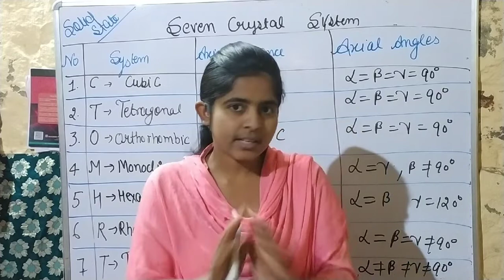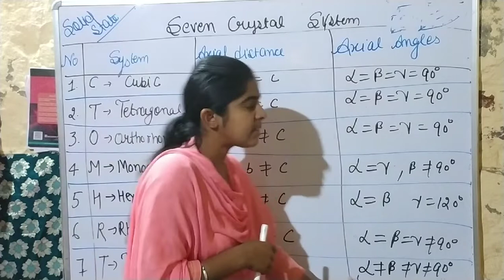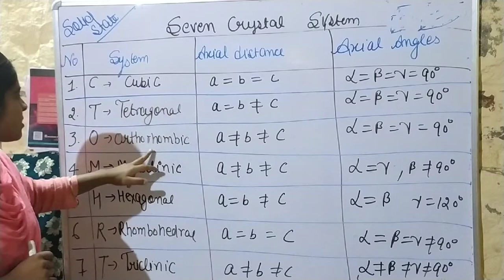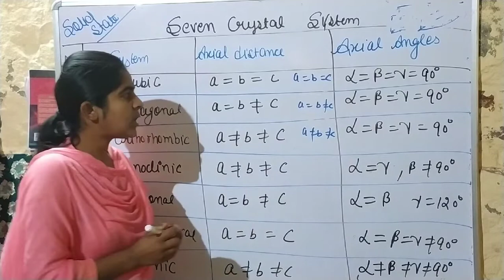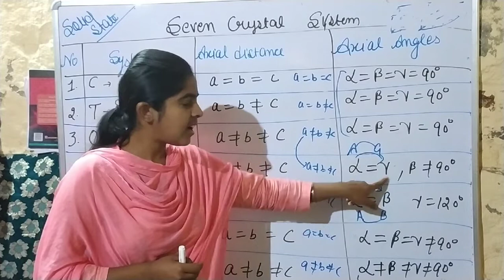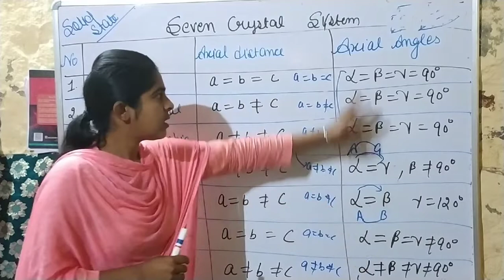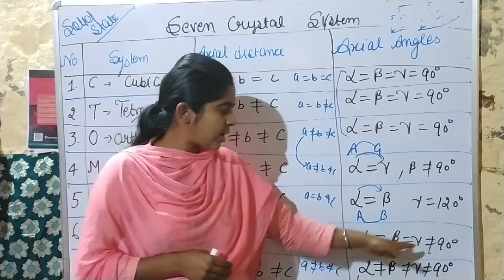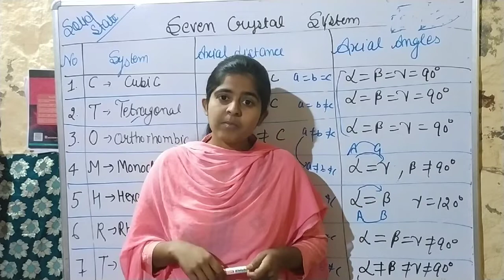Master cadre (chemistry) CRYSTAL SYSTEM (SOLID STATE)/ BY SANDIP KAUR